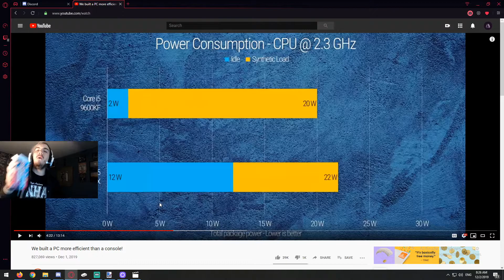SWEET TARTS PEPEGA | Hall of Clips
This clip is from a stream I did a few days ago on Twitch prior to rebranding to Arcanist. On Twitch I averaged around 2-3 viewers and saw very little success overall. I am looking for a fresh start on mixer with my viewers.

I'm just an 18 year old gamer who streams and uploads as often as possible. I like to put up random gameplay and walkthroughs of various games. I screw up a pretty good amount and people yell at me but for some reason they keep watching what I do. I also complain about everything but I never mean it!

pepega arcanist stream twitch mixer ninja xqc clap apex minecraft sweet tarts linus tech tips live meme comedy funny hilarious memes